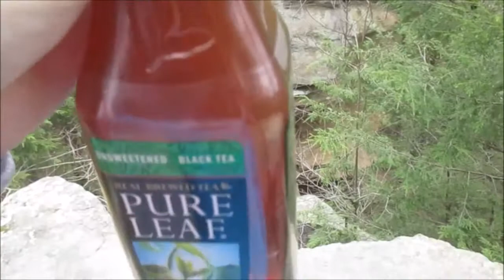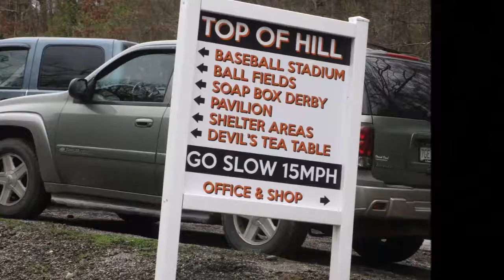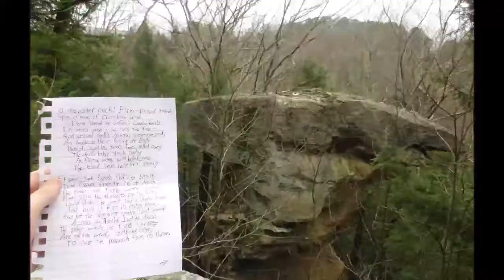Journey To The Devil's Tea Tables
Walking along a path to rock formations known as "The Devil's Tea Tables" in West Virginia. Also reading a poem on the subject and drinking some tea.